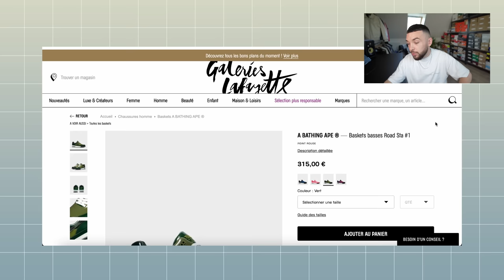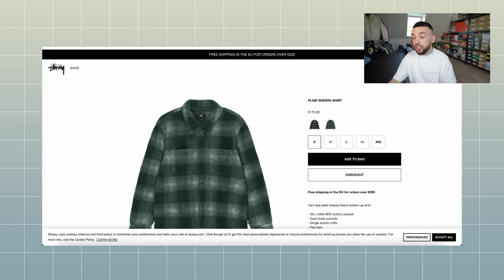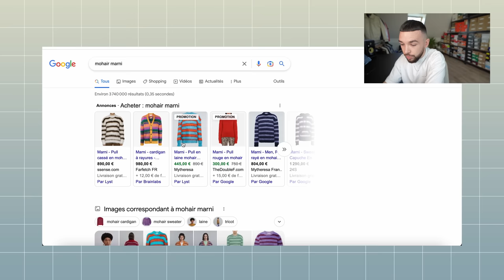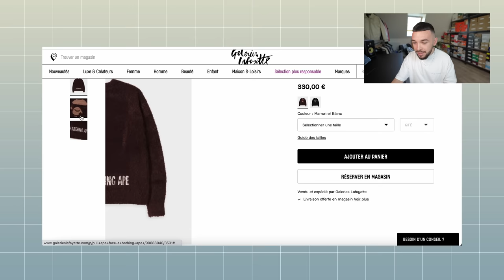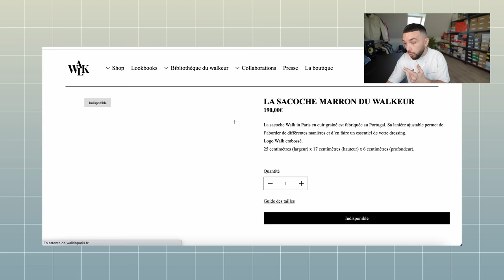Je RELOOK YASSENCORE ! 👟 (le résultat est incroyable...)